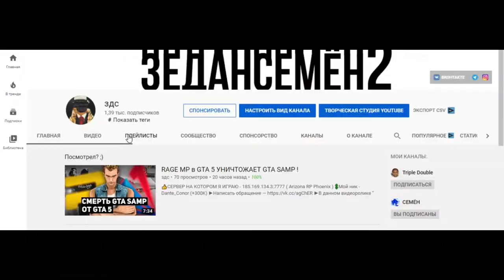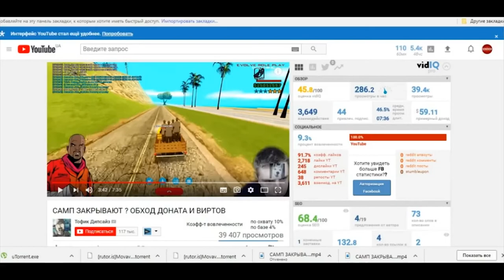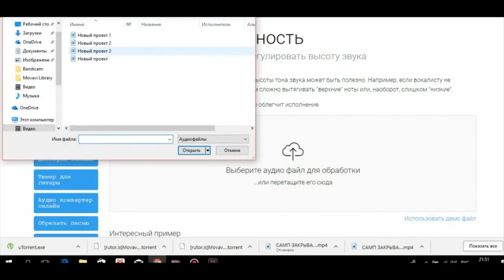КМСЗ — ТОФИК ДИПСАЙЗ и ЕГО РАЗВОД ( ft. Richi )